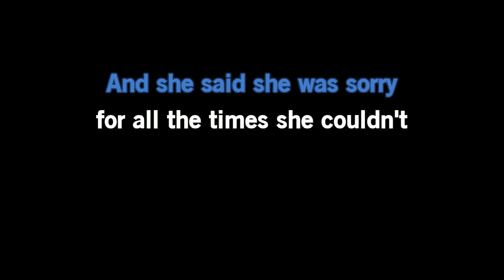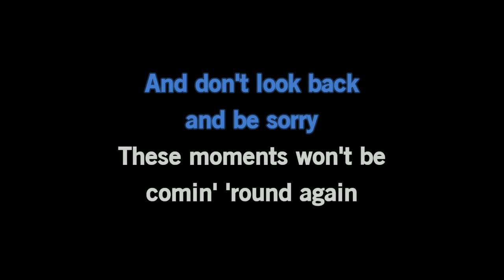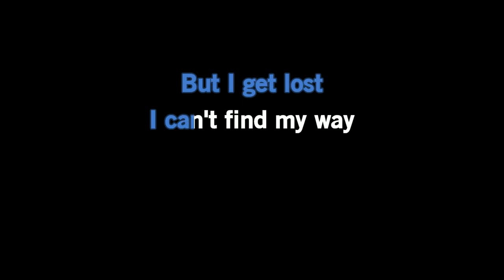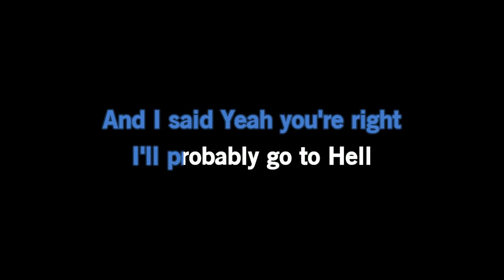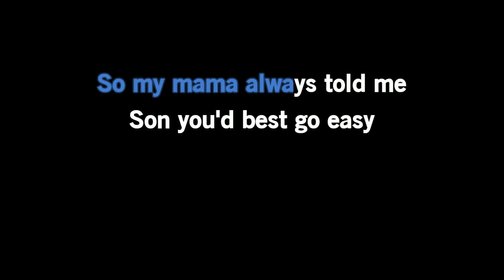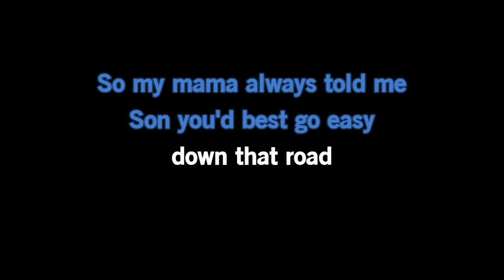Aaron Lewis - Mama [Karaoke Version]